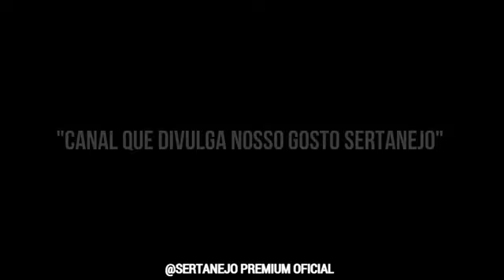Bruno & Marrone ft Cristiano Araújo Modão em Barretos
Se gostou, curte comenta e compartilhe!!!✌

Participação Especial de Cristiano Araújo no show do Bruno e Marrone.

Músicas:

1- Boate Azul
2- Ainda Ontem Chorei de Saudade
3- 24 Horas de Amor
4- Meu Segredo
5- Por Um Gole A Mais
6 - Você Vira a Cabeça